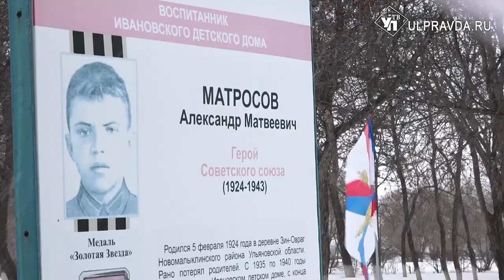Бессмертный подвиг. В Ульяновской области прошёл фестиваль памяти Матросова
В селе Ивановка Ульяновского района прошёл всероссийский  военно-исторический фестиваль «Бессмертный подвиг». Его посвятили памяти Героя Советского Союза Александра Матросова. Помимо исторической реконструкции для гостей фестиваля работали выставки и интерактивные площадки. Подробности – далее.